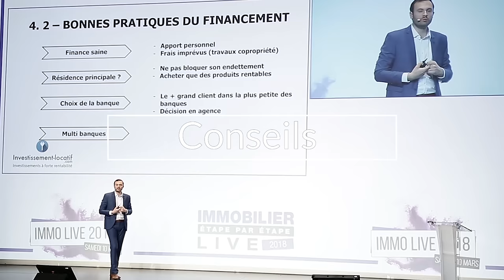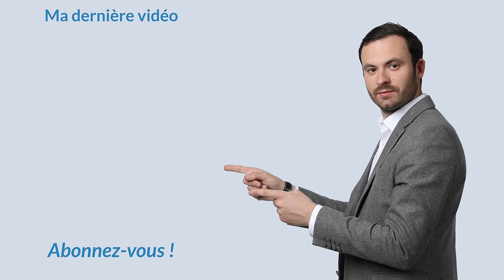Comment BOOSTER sa RENTABILITÉ ! 📈 💲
Dans cette vidéo découvrez mes conseils afin de booster la rentabilité de vos investissements immobilier.

Des techniques simple à appliquer, mais qui permettent de dégager plus de profits sur vos investissements.

A bientôt.

Bon visionnage.

★ MES PAGES FACEBOOK :
Suivez toute mon actualité sur la page facebook :